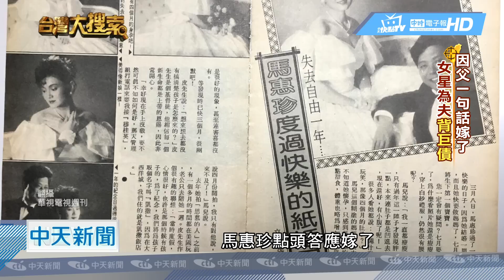20190129中天新聞 為夫扛巨債離婚 專訪「瓊瑤女星」幻聽失聰險輕生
瓊瑤寫了許多經典愛情故事，也塑造多位「瓊女郎」，資深演員馬惠珍就是其中之一，她的人生也如同瓊瑤故事般曲折，嫁給初戀，卻因為一件事壓垮了十年婚姻，馬惠珍離婚後，獨立撫養女兒，復出接戲賺錢，最終為了孩子的未來，無奈把女兒送到美國念書，母女倆分隔兩地10多年，孤零零在台灣的馬惠珍，不僅面臨事業低潮，龐大壓力下，還出現幻聽、罹患憂鬱症，甚至一度失聰。